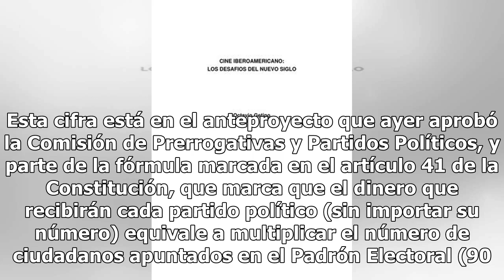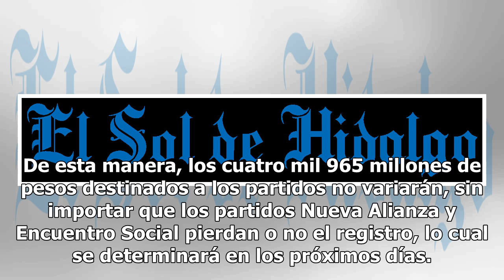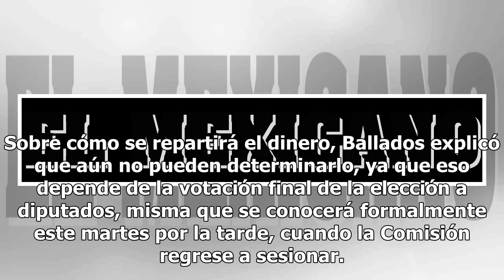INE dará 4 mil 965 mdp a partidos que aún conservan su registro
El Instituto Nacional Electoral (INE) proyecta dar financiamiento público a los partidos políticos por cuatro mil 965 millones 828 mil 351 pesos, dinero que se repartirá en los siete partidos que conservarán el registro nacional para el año entrante. Esta cifra está en el anteproyecto que ayer aprob...